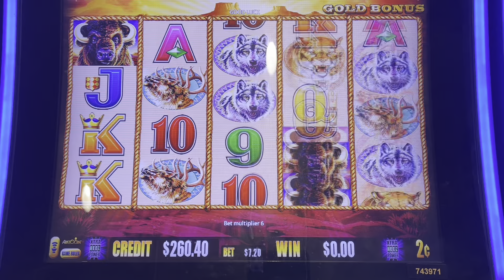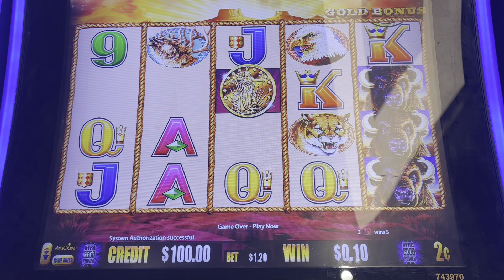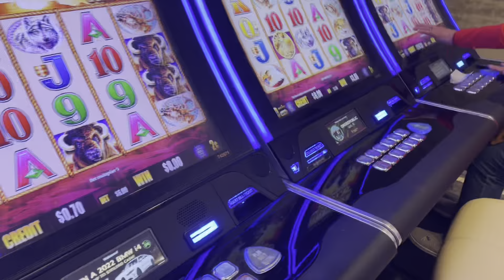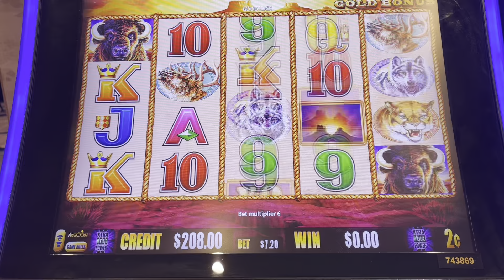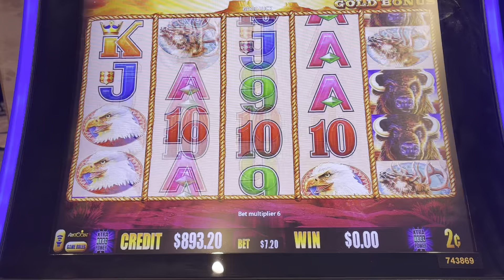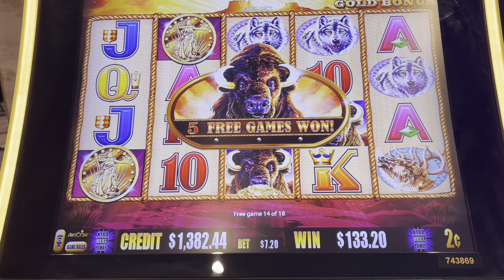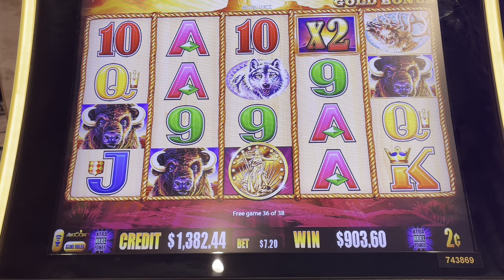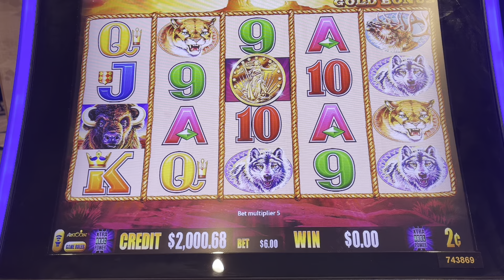I Couldn’t Lose once I switched! Buffalo Gold Slot Play 🎰 Massive Comeback!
We crushed this machine!!! Buffalo Gold Slot Play 🎰 Massive Comeback!